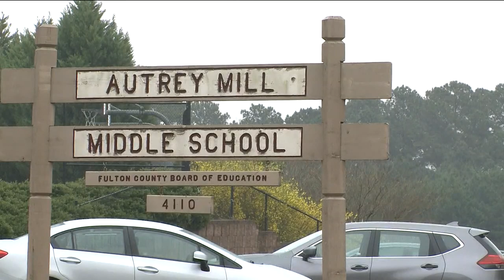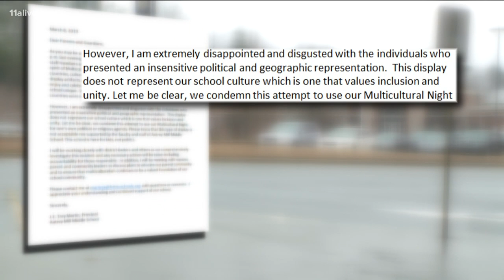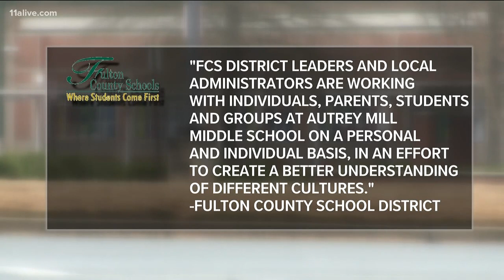Faith, civil leaders say students 'bullied' over Middle East map shown at school event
Reaction to a map on display during a multicultural event at Autry Middle School has caused several students to be bullied and harassed online, according to a release from the Georgia chapter of the Council on American-Islamic Relations (CAIR-Georgia).